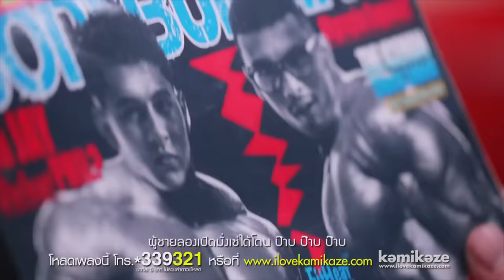3.2.1 KAMIKAZE - รักต้องเปิด(แน่นอก) [Splash Out] - feat.Baitoey Rsiam [Official MV]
ได้เวลาเต้นแบบไม่ต้องหยุดหายใจแล้ว เพลงสุดปัง จาก 3.2.1 และ ใบเตย อาร์สยาม

Executive Producer : ณรงค์ศักดิ์  ศรีบรรฎาศักดิ์วัชรากรณ์, ธานี  วงศ์นิวัติขจร
Lyric Producer : ธานี  วงศ์นิวัติขจร
Written : โปสการ์ด
Composed : ประทีป สิริอิสสระนันท์ , T.J. จิรายุทธ  ผโลประการ , ณรงค์ศักดิ์  ศรีบรรฎาศักดิ์วัชรากรณ์
Arranged : T.J. จิรายุทธ  ผโลประการ, ณรงค์ศักดิ์  ศรีบรรฎาศักดิ์วัชรากรณ์

รักต้องเปิด(แน่นอก) [Splash Out]

คำร้อง : โปสการ์ด
ทำนอง : ประทีป สิริอิสสระนันท์ / จิรายุทธ ผโลประการ / ณรงค์ศักดิ์  ศรีบรรฎาศักดิ์วัชรากรณ์
เรียบเรียง : จิรายุทธ ผโลประการ / ณรงค์ศักดิ์  ศรีบรรฎาศักดิ์วัชรากรณ์

สิทธิผู้ชายสมัยนี้ อยู่ไหนก็ไม่ทราบ ไม่ว่าเรื่อง  จะเปิดจะปิดนะ เสร็จผู้หญิงเค้าราบคาบ
ผู้หญิงเปิดเผยเนี่ยะดูดิ ใครๆ ก็พูดว่าดูดี ผู้ชายลองเปิดมั่งเซ่ ได้โดน Pam Pam Pam Pam

*แค่เธอขยับ ฉันก็ เขยื้อน  แค่ตากระทบ ใจก็ กระเทือน
เธอมาทีไร อะไร กระเพื่อม (oh ตู้ม ตู้ม Girl)
เธอมาทีไร อะไร  อะไร  ก็ ตู้มตู้มตู้มตู้มตู้มตู้ม...

**ขอดูเธอหน่อย ฉันเองอ่ะเปิดละ  ใจเธอยังไม่เปิด oh oh oh
ขอใจเธอหน่อย ฉันเองอ่ะเปิดละ  แล้วเธอจะเปิดมั้ย แล้วเธอจะเปิดมั้ย แล้วเธอจะเปิดมั้ย

***มันแน่นอก (Yeh!)  ก็ยกออก (Yeh!)  ให้แบกเอาไว้  นานไป  เดี๋ยวใจถลอก
มันแน่นอก (Yeh!)   ต้องยกออก (Yeh!) เรื่องใหญ่อย่างงี้  บังยังไง ก็ยิ่งกระฉอก

เช็คเรตติ้งหน่อย baby  ถ้าไม่เฟิร์มนะ honey  เช็ดแล้วทิ้งเลย baby

เย็นหน่อยนะน้อง ค่อยๆๆๆๆเปิด    นิดนึงพอ ดีกว่ามั้ย
นี่เธอเล่นมาหมดเปลือก   น้ำใจเธอ มากไปไหน
เห็นหมด เห็นหมด เห็นหมด  เห็นทีไรแล้วมัน..UHHHHHH!
หลับตาก็ยังจะ    ตู้มตู้มตู้มตู้ม

เช็คเรตติ้งหน่อย baby  ถ้าไม่เฟิร์มนะ honey  เช็ดแล้วทิ้งเลย baby  (Yeh,Yeh)
เช็คเรตติ้งหน่อย baby  ถ้าไม่เฟิร์มนะ honey  เช็ดแล้วทิ้งเลย baby  (Pam Pam Pam Pam)

ขอใจเธอหน่อย  ฉันเองอ่ะเปิดละ  แล้วเธอจะเปิดมั้ย

มันแน่นอก  ก็ยกออก  ให้แบกเอาไว้  นานไป  เดี๋ยวใจถลอก
มันแน่นอก  ต้องยกออก  เรื่องใหญ่อย่างงี้  บังยังไง ก็ยิ่งกระฉอก

เช็คเรตติ้งหน่อยbaby  ถ้าไม่เฟิร์มนะhoney  เช็ดแล้วทิ้งเลยbaby  (Yeh,Yeh)